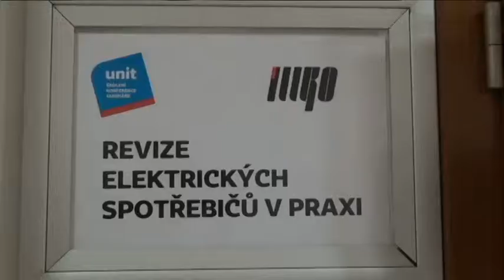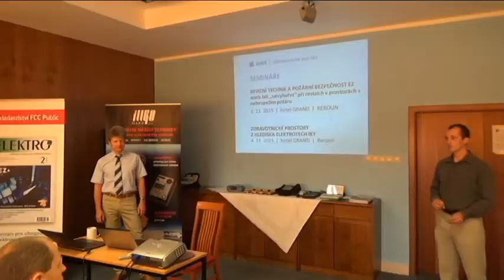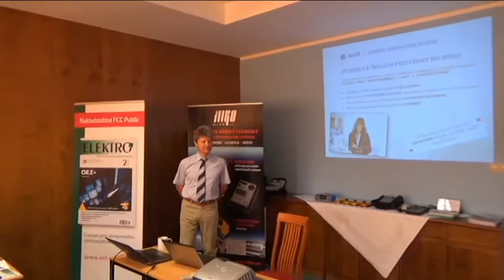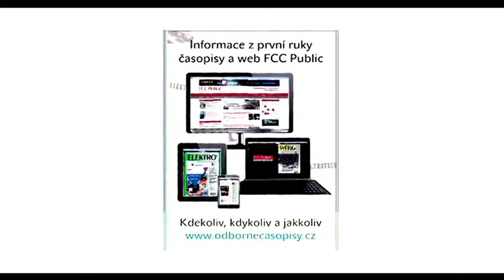Unit Illko Beroun 2015